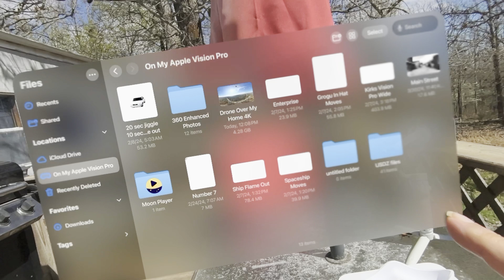Too Windy To Fly On 🍎 Vision Pro 4K HDR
A screen recording made on my Apple Vision Pro while playing a video I posted a while back.
Edited on my M2 Max Mac Studio using CapCut.
Leave a question down in the comment section. I answer all of them.